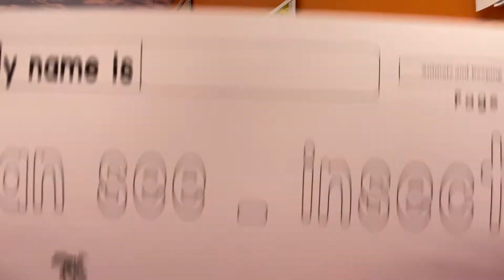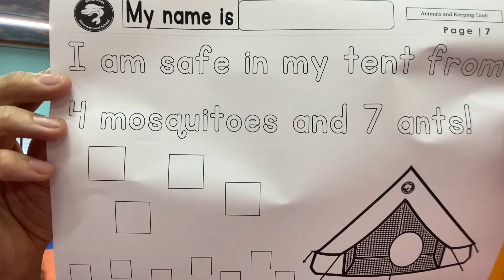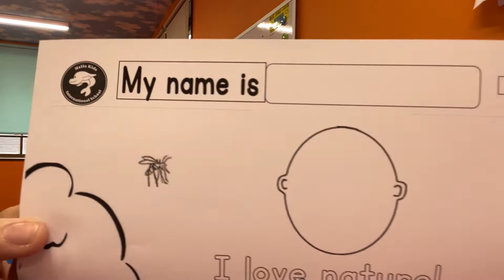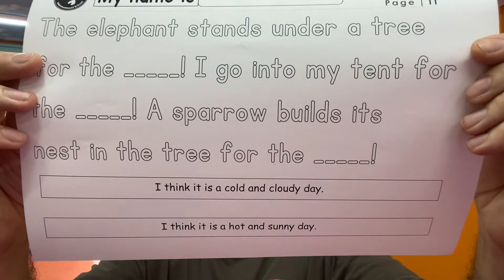Wednesday July 20th, Worksheets for Students!! Watch out…for those insects!!